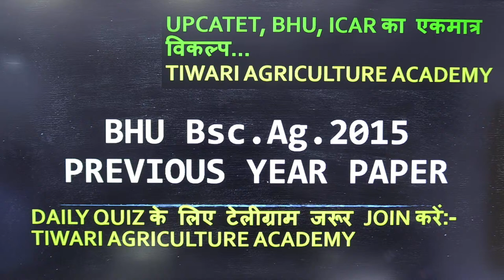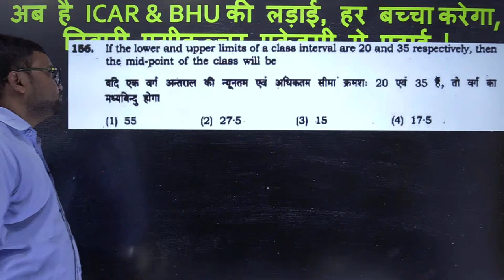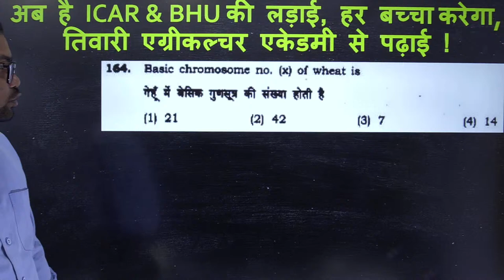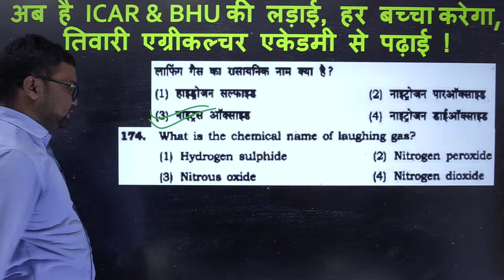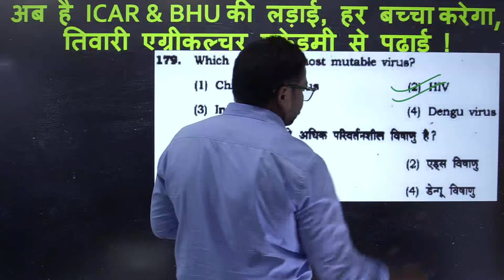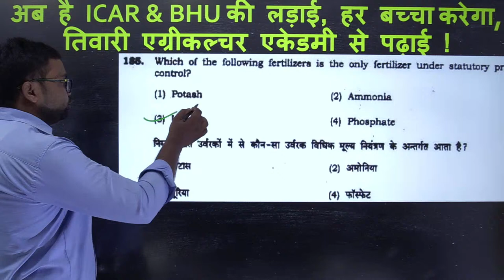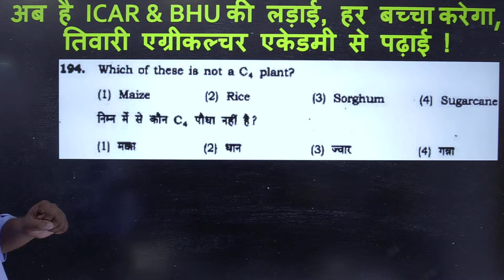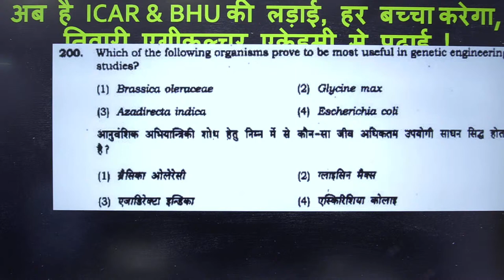06 BHU BSc.Ag AGRICULTURE Paper 2015 With Complete DISCUSSION /BHU KE PURANE PAPER